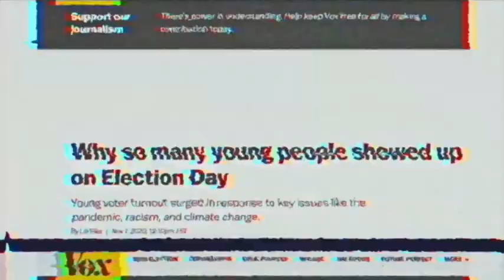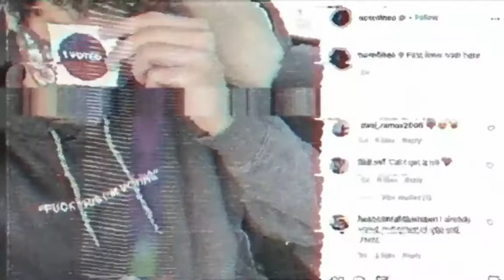Noah Centineo Favored Nations Episode 4